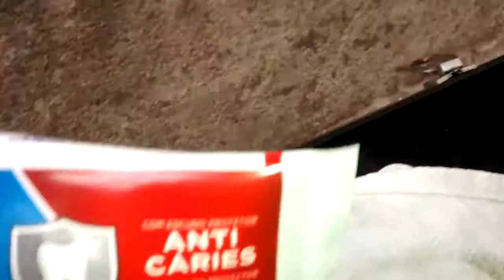como limpa instrumentos musical ou qual o produto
pasta de dente ou creme dental